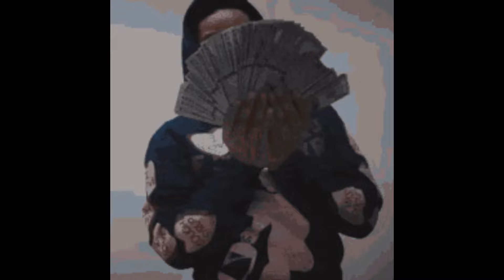Veeze X Rylo Rodriguez Type Beat - "Ganger" | Prodby27dezz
HMU ON IG, EMAIL, OR SOUNDCLOUD TO PURCHASE BEAT

MUST CREDIT: Prod.27dezz